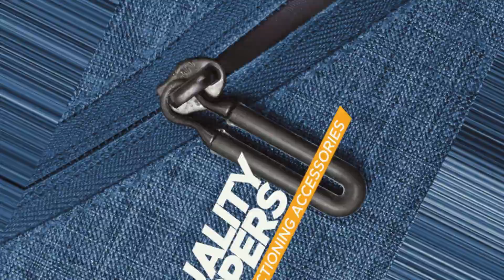FATMUG Crossbody Backpack for Men, Women | One Shoulder Sling Bag for Office, College | Navy Blue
FATMUG Crossbody Backpack Features:-
1. DURABLE AND WATER RESISTANT : Made from water and tear resistant oxford fabric and sturdy hardware
2. SPECIFICATIONS: Capacity : 20 liters; Weight: 480 grams; Dimensions: 18.5 x 5 x 12 In (LxWxH)
3. EVERYTHING ORGANIZED : A main compartment, 2 front zippers, organizer pockets for all your needs
4. MULTI FUNCTIONAL : Perfect for daily use, office, college, students offering unique carrying styles
5. TRENDY DESIGN : Enrich your everyday experience with a perfect blend of style and utility